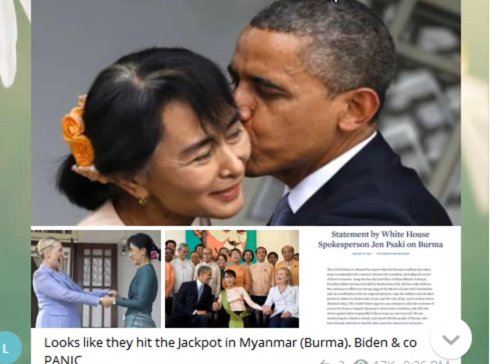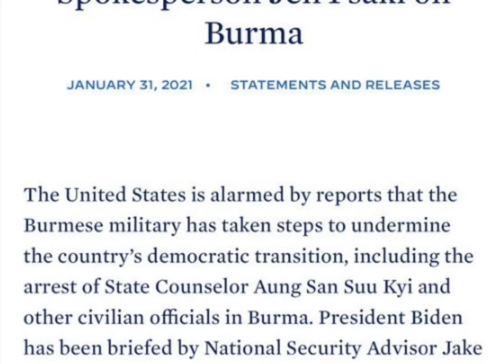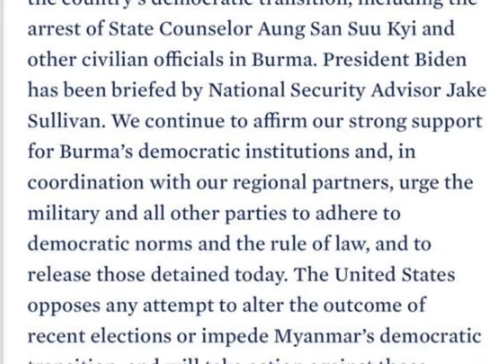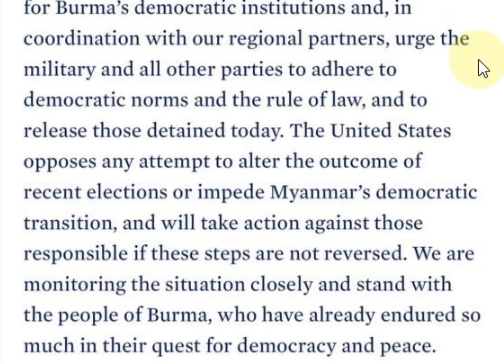Leader of Myanmar Removed over contested elections. Are there deeper connections?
Video to spark interest for further research on topic of US Democrat Admin ties to leadership of Burma in light of recent contested elections. Likely, more thorough update to follow as the news unfolds.